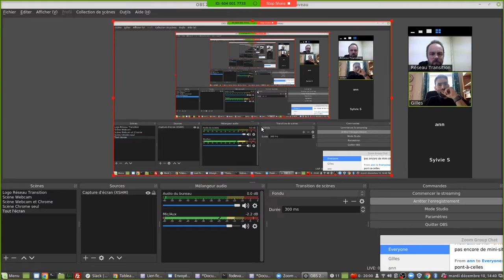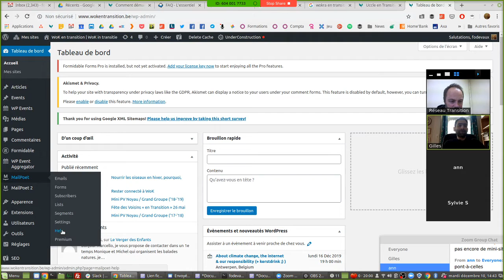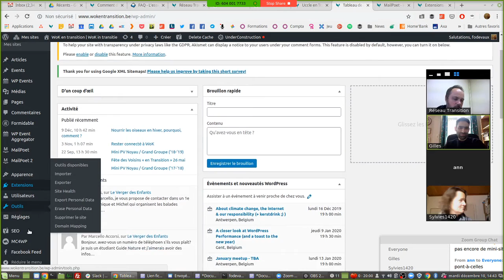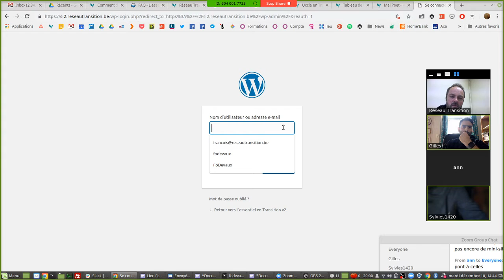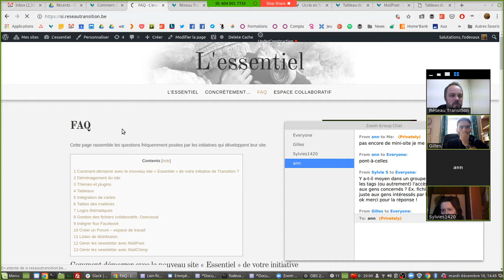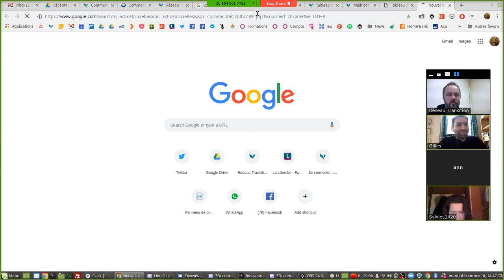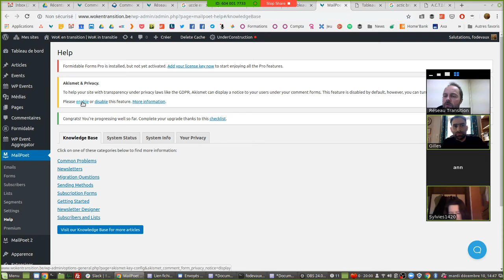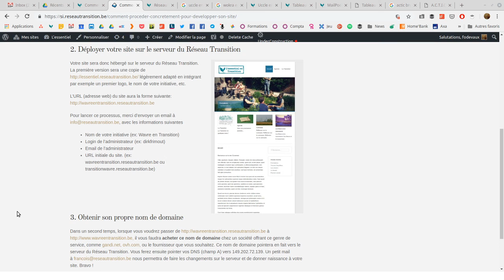L'interface admin de votre site Essentiel - Outils informatiques pour vos initiatives de Transition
Découvrez un extrait de la vidéoconférence du 10 décembre 2019 avec plusieurs membres d'initiatives.

Découvrez comment le Réseau Transition vous soutient dans l'utilisation d'outils informatiques pour vos initiatives de Transition